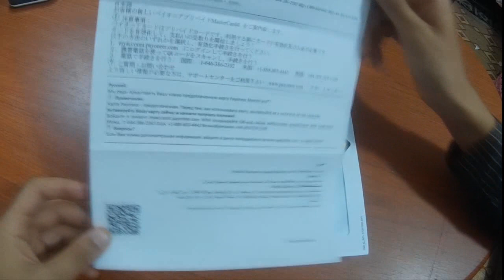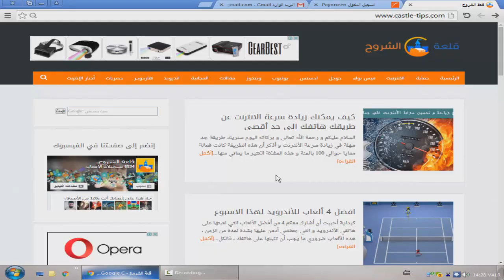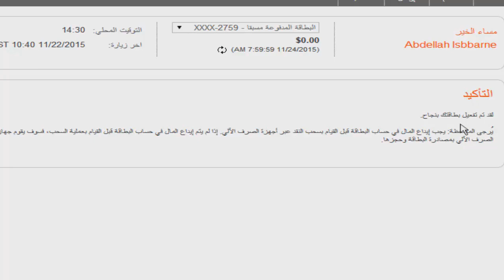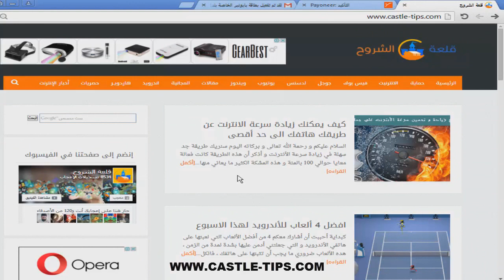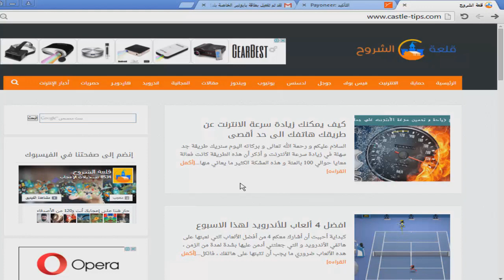تنشيط بطاقة بايونير بعد استلامها 2020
لمعرفة اكثر تابع التدوينة تفعيل بطاقة بايونير 2020 شكل جديد

الموقع الذي ربحت منه 50$ اثبات السحب من ويسترن يونيون مباشرة

شرح خطوة بخطوة طلب بطاقة بايونير بالمجان + 25 دولار هدية

 اثبات الدفع موقع mpa 86$ ثم دفع بسرعة البرق